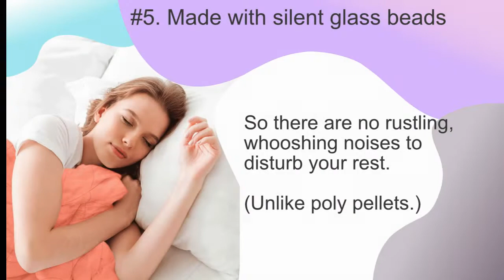6 reasons to choose a Calming Moments' weighted blanket video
Here are 6 unique reasons why Calming Moments' weighted blankets can help you feel calmer and sleep better